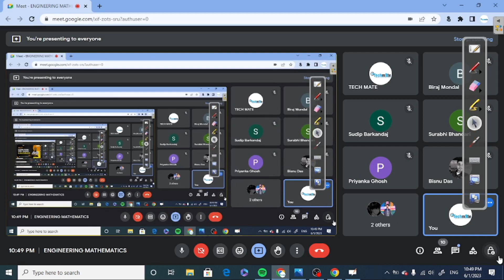Lecture-22 II Practice Session Of Partial Derivatives II Engineering Mathematics II SC SIR II JELET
Subject Name :- Engineering Mathematics
Helpful For Polytechnic Students/ Diploma 2 nd Semester Students/ JELET Appearing Students.

Topic Coverage:-
1. Euler's Theorem.
2. Homogeneous Function.

Join Our Official JELET-2023 Telegram Group:-